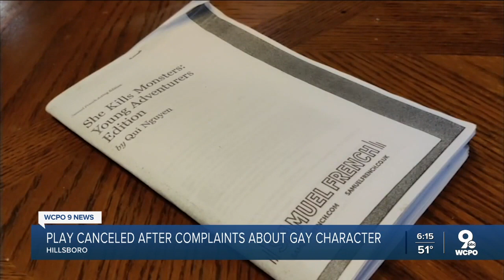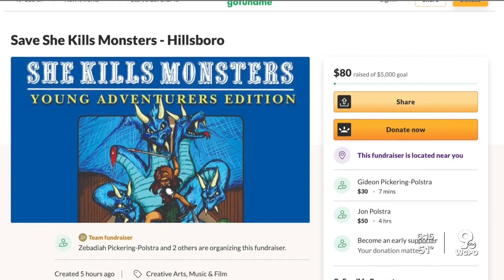Students: School play canceled after complaints about gay character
Officials informed Hillsboro High School students their performance of 'She Kills Monsters' would be canceled because it was deemed inappropriate for K-12.